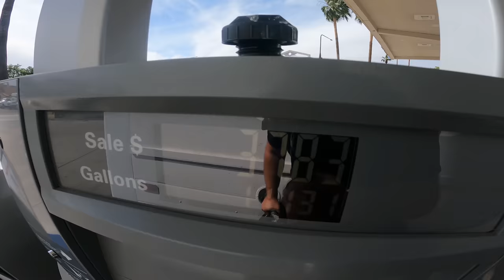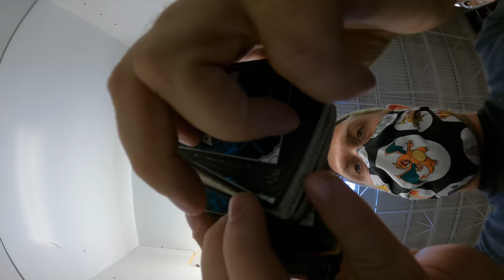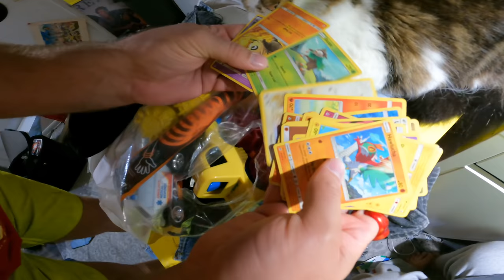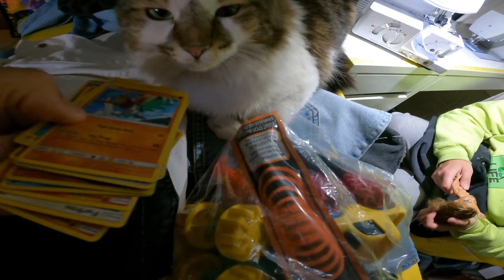Pricing 200 Video Games For ANTIQUE MALL Resale!